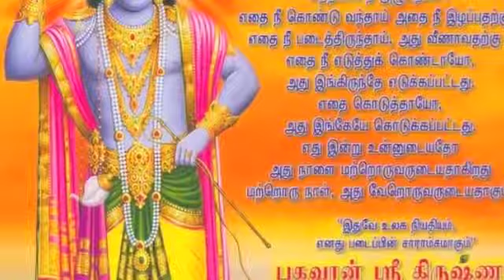புலவர் கீரனின் வில்லி பாரதச் சொற்பொழிவு05